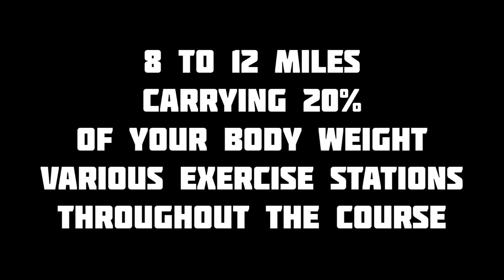The Gauntlet Ruck Race Shortened Trailer